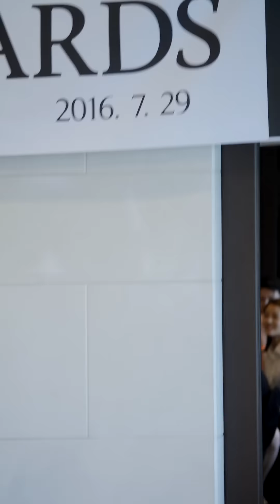160729 스위치 (Switch) - 비키니 (Bikini) (가영) 직캠 by 수원촌놈 [서울365패션쇼]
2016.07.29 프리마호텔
서울365패션 어워즈 축하공연